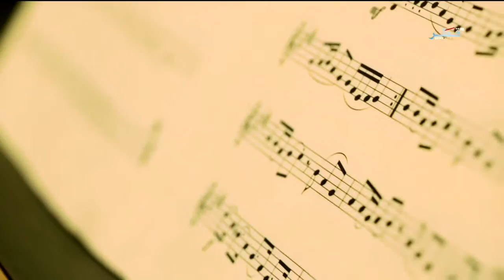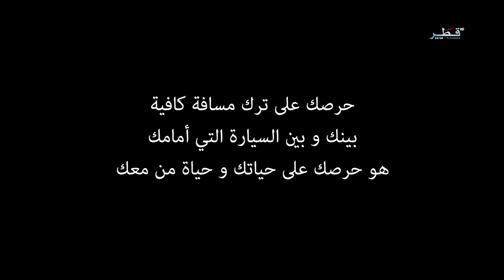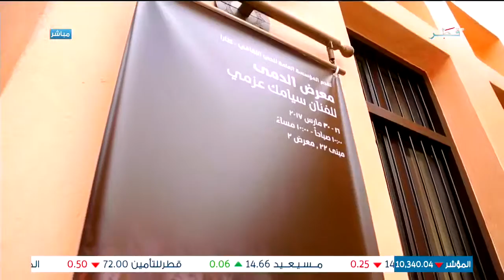Moh Bas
test